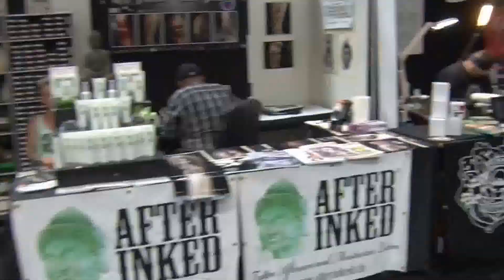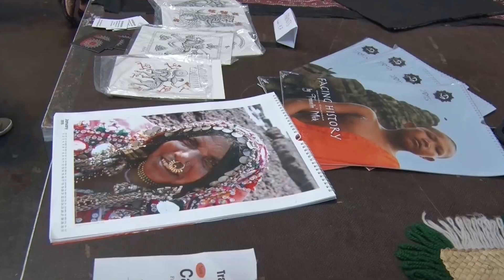24th Tattoo Convention Berlin in der Treptow Arena 2014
24th Tattoo Convention Berlin in der Treptow Arena 2014
am 1,2 und 3. August mit Künstlern aus aller Welt. Musik Sascha Ende

the 24th International Tattoo Convention in the Treptow arena in Berlin on 1.2.3. August 2014 with artists from around the world